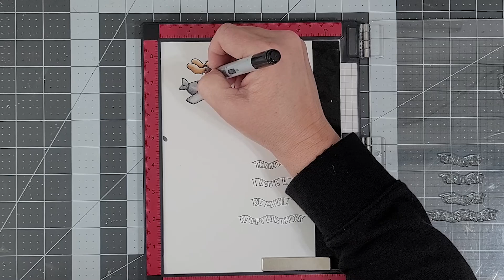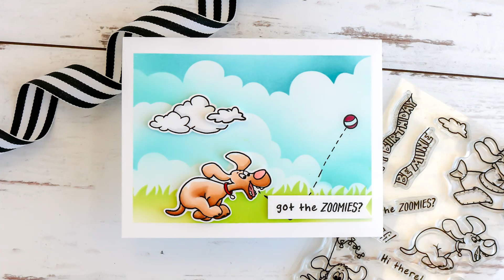ONE LOOK: 3 BACKGROUND TECHNIQUES FOR CARD MAKING that ARE SURPRISINGLY SIMPLE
In this video, we'll show you three easy background techniques that are surprisingly simple and perfect for cardmaking.

We'll start with an ink blending and stencil technique to create a gorgeous background with subtle tones. Next, we'll create a simple ink blended background that uses distress oxide inks to create an ombre effect. And finally, we'll demonstrate how to create a simple but beautiful rubber stamping background.

These three backgrounds are perfect for creating beautifully textured cards! Watch the video to learn how to create them yourselves and start bringing your cards to life!

CLICK SHOW MORE for product links! 👇🏻👇🏻👇🏻
SHOP 🛒👉🏻 WHIMSY STAMPS HERE:
***WHIMSY STAMPS SUPPLIES***

• Tim Holtz Distress Oxide Ink Pad PRIZE RIBBON Ranger tdo72683 at Simon Says...

• Tim Holtz Distress Oxide Ink Pad PEACOCK FEATHERS Ranger TDO56102 at Simon...

• Tim Holtz Distress Oxide Ink Pad SALVAGED PATINA Ranger tdo72751 at Simon...

• Copic - Sketch Marker - Neutral Gray No. 0 - N0 – ScrapbookPal

• Copic - Sketch Marker - Neutral Gray No. 2 - N2 – ScrapbookPal

• Copic - Sketch Marker - Neutral Gray No. 5 - N5 – ScrapbookPal

• Amazon.com : Scotch - 8112PK Removable Tape, 3/4 in x 1,296 in, 2 Boxes/Pack, Post-it Technology (811-2PK) : Clear Tapes : Office Products
[ Amazon US ]

• Amazon.com : Avery Self-Adhesive Removable Laser Id Labels, White, 8.5 x 11...
[ Amazon US ]

• Ranger GLOSSY ACCENTS Glue Dimensional Adhesive GAC17042 at Simon Says...